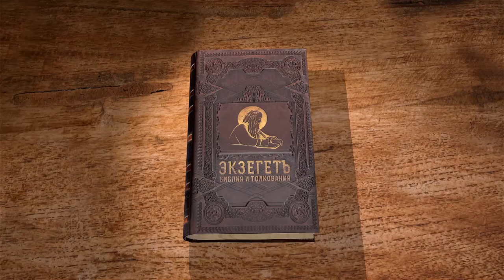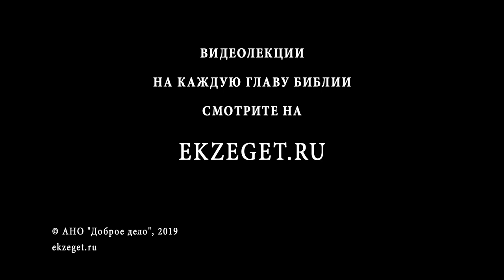3-я Книга Царств. Глава 20. Андрей Десницкий. Ветхий Завет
Венадад, царь Сирии, осадил Самарию, требуя дорогого выкупа. Ахав отказал, и осада продолжилась. Господь пообещал через пророка, что Ахав победит превосходящего врага, и так и случилось. Через год сирияне пошли опять на Израиль, но не знали, что их защищает не племенной бог, удел которого - горы, а Господь неба и земли. Венадад склонил Ахава к пощаде, вопреки Господу. Далее следует удивительный рассказ о том, как лев убил человека, отказавшегося бить пророка по слову Господа, а другой человек избил пророка и не был наказан. Пророк притчей обличил Венадада. Может ли милосердие быть противным Господу и в каких случаях?